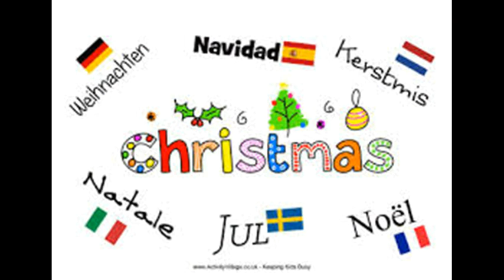It's Christmas All Over The World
Its Christmas all around ther world from Peru to Cebu  ,Cork to New York , if you're Mexican or Italian , Irish or Filipio it's all the same when we celebrate the birth of Jesus who came into the world for us all